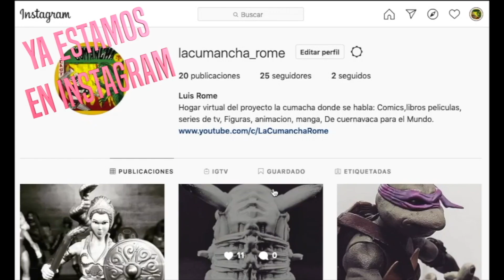Cumancha Ep 319| The Fresh Prince of Bel-Air| reflexiones cómicas 🤓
Hoy platicamos de la serie conocida en español como príncipedelrap con willSmith, una serie entrañable de inicios de los 90´s con grandes momentos memorables. 🤓

Music / artist: 🎧  BlockBuster 🎥 No Copyright Lofi Hip Hop & Chillhop Mix 2022 | Chill lofi beats to study _ relax to